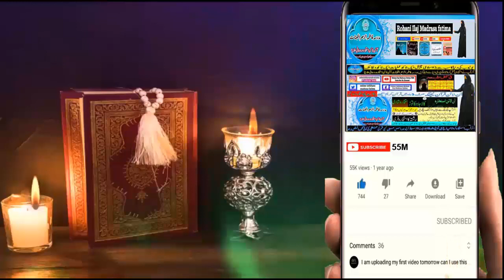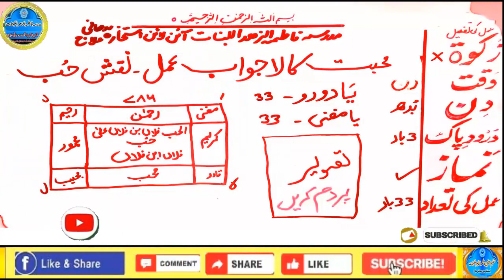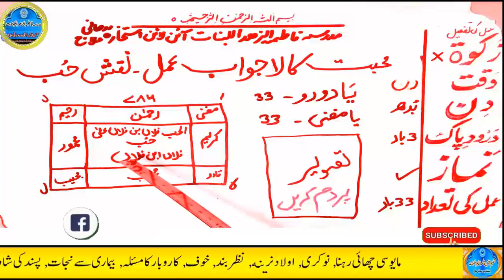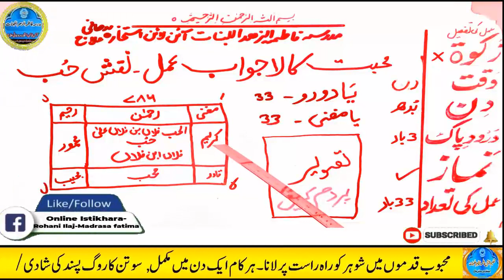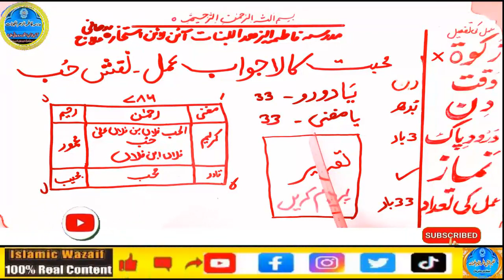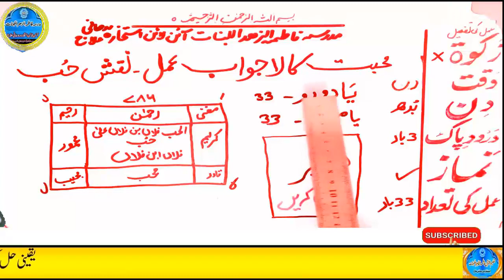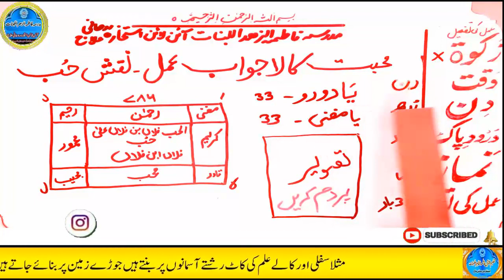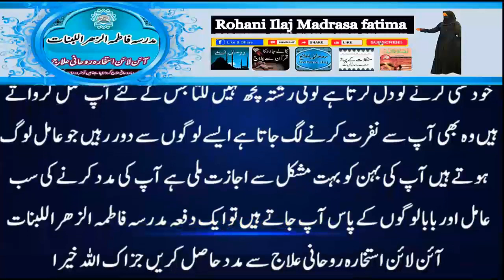mohabbat ka wazifa, wazifa for love, love marriage, mohabbat ka wazifa aag jesa, mohabbat ka taweez